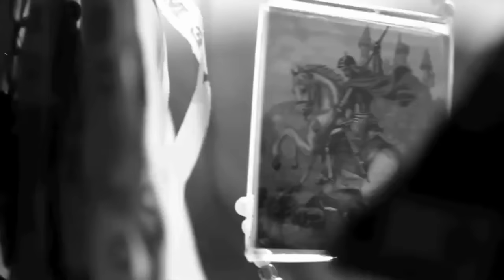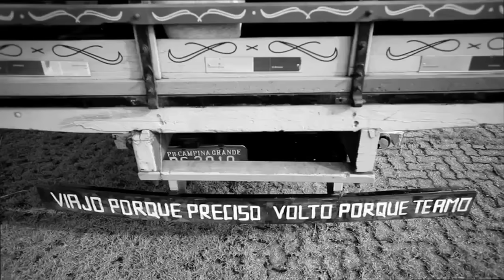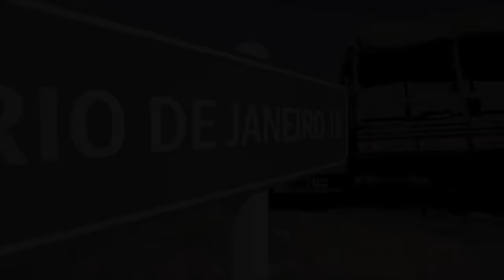Os Paralamas do Sucesso | Mormaço (Participação Zé Ramalho)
Videoclipe oficial da música "Mormaço", do álbum "Brasil Afora".
Participação especial de Zé Ramalho e Totonho.

Direção: Lírio Ferreira